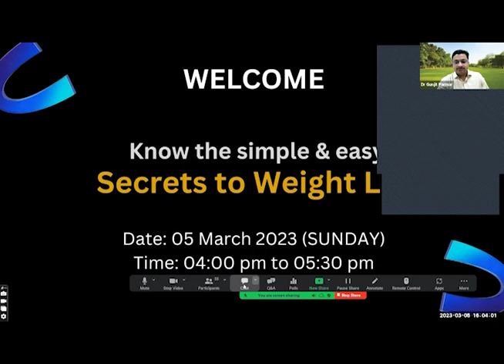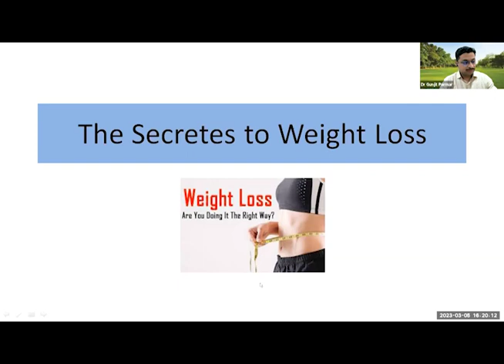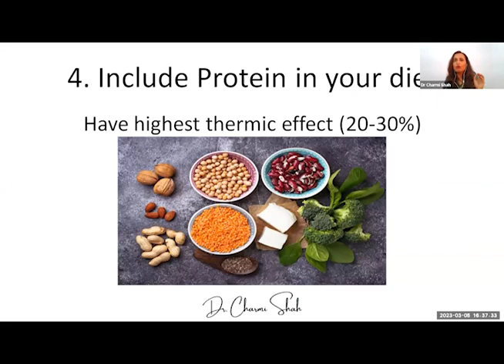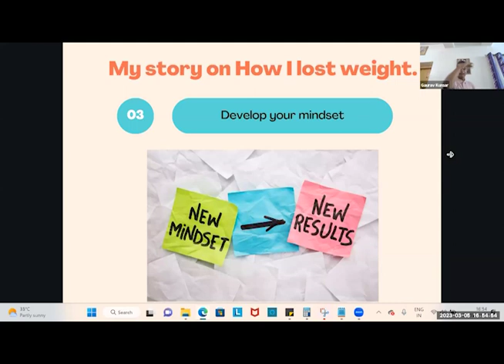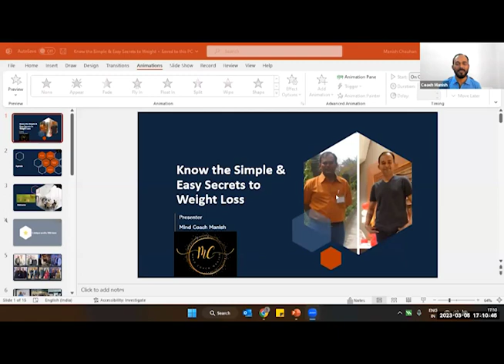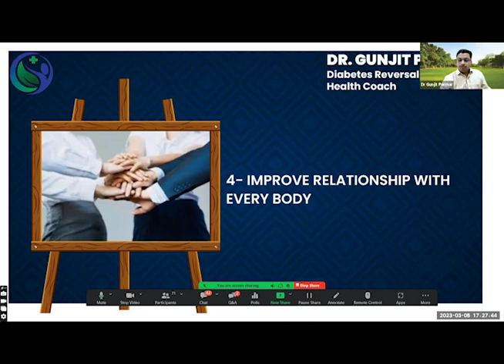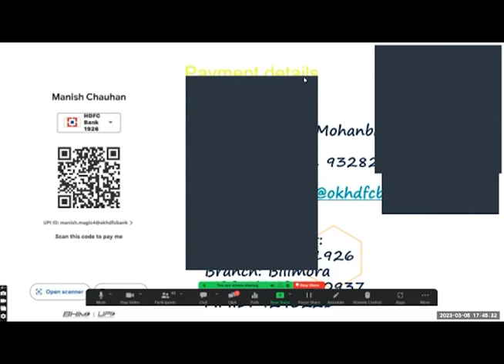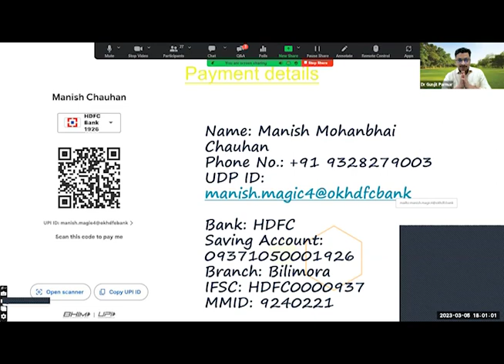Know 3 Simple & Easy Secretes To weight Loss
How Common is Obesity problem in india
Myths About weight loss
How to Identify Obesity
what is BMI
Myths & Secretes About Role of Diet & Nutrition in Weight loss
Myths & Secretes About Role of exercise in Weight loss
Role of habit transformation & Mindset in weight loss